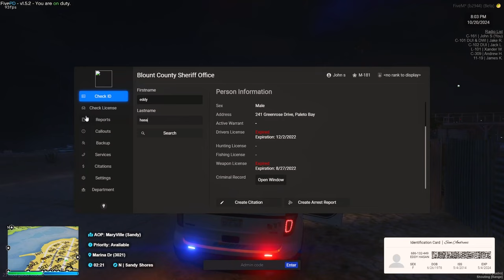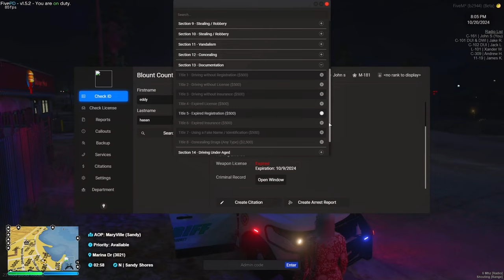smokey mountain roleplay | Shot fired, large pursuits and officers going airborne | EP 2